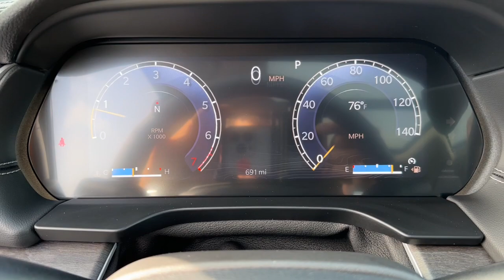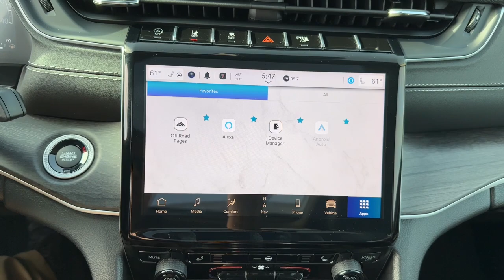2024 Jeep Grand_Cherokee Limited MO Kansas City, Gladstone, Liberty, Parkville, Saint Joseph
New 2024 Jeep Grand_Cherokee Limited available at Gladstone CDJR located in 5610 N Oak Trafficway, Gladstone, MO, 64118. Servicing the Kansas City, Gladstone, Liberty, Parkville, Saint Joseph, Independence, Smithville, Platte City, Kearney, Excelsior Springs area.